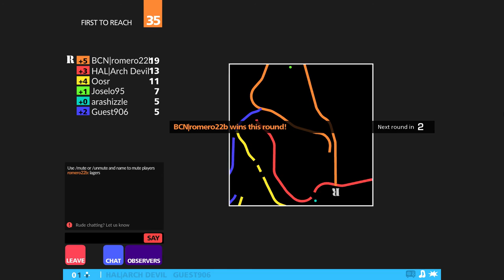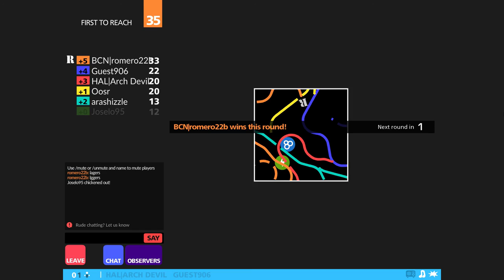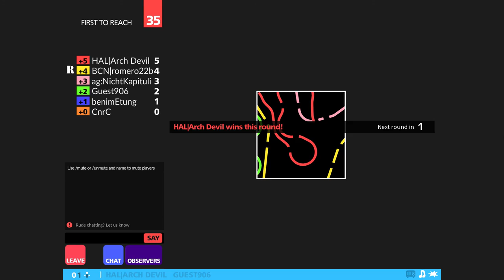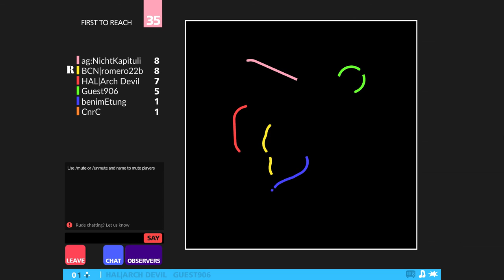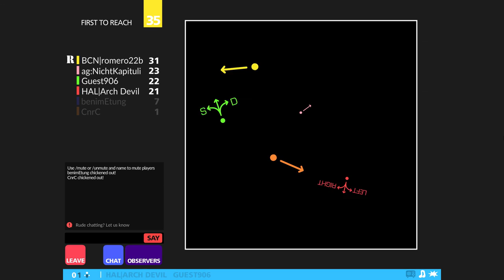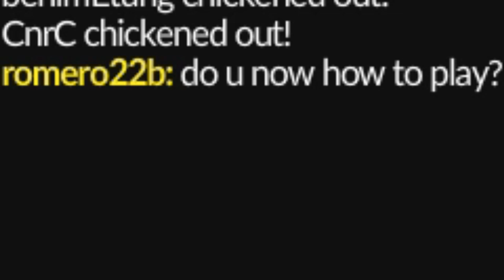Curve Fever - Laggers - Part 1 - Slices of Life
Tom and Randy draw lines.

Achtung, die Kurve!, also known as Zatacka or simply Achtung, is a freeware, multiplayer DOS computer game that supports from two-player up to eight-player gaming simultaneously. The game is a clone of the lesser known Cervi (Worms) from 1993, differing in that the lines now have holes. Author is Filip Oscadal, aka Fred Brooker, from the Czech Republic who made this game, together with Kamil Dolezal, for Amiga incl. music, sound effects and gfx background (worm speed depending on the picture). The game is supposedly from 1995 and written in Borland C++. The game has gained wide popularity by the remakes of Achtung, die Kurve! Flash Remake and Achtung, die Kurve! 2 made by Geert van den Burg and Robin Brouns, now known as Curve Fever. These remakes added power-ups and online play to the game. The title is in German.

The game is similar to the game Tron, where players leave a trail and try to make the opponent hit a wall or a trail first. The game is controlled by only two buttons, to turn left or right. A key difference is that in Achtung, die Kurve!, players can turn and travel in any direction, not limited to the 4 cardinal directions.

--ABOUT US--

Slices of Life is a YouTube show about 2-4 friends playing video games together! We mostly play multiplayer games and have a grand ol' time. A lot of our content is unedited, pure fun. What we aim for is to get those feelings of having a wonderful time playing multiplayer video games across to people watching us at home. We're all about good laughs and a good game. That's why most games we play are multiplayer games. Hope you enjoy our content!

rip romero22b